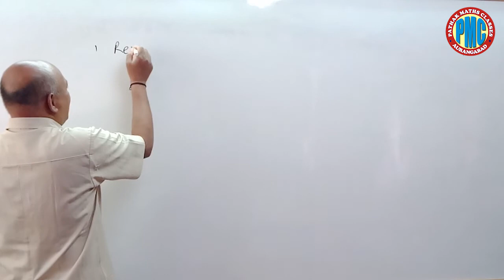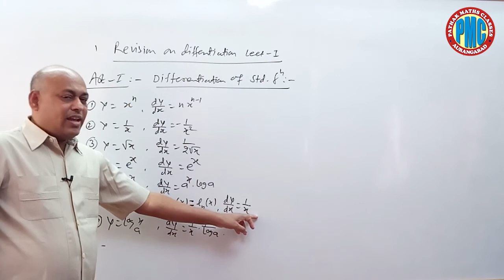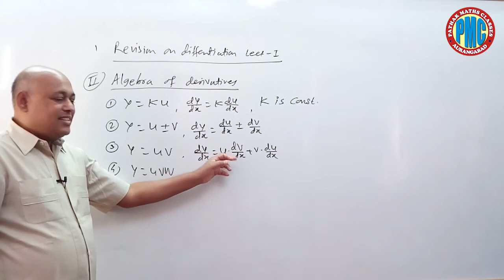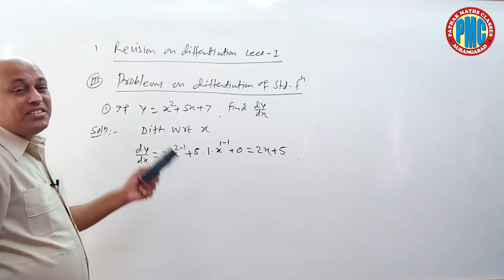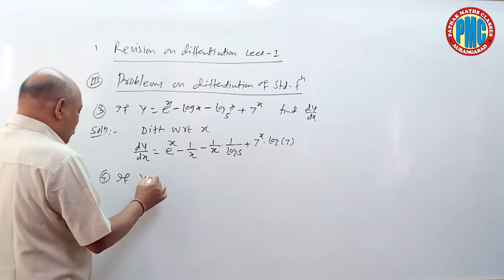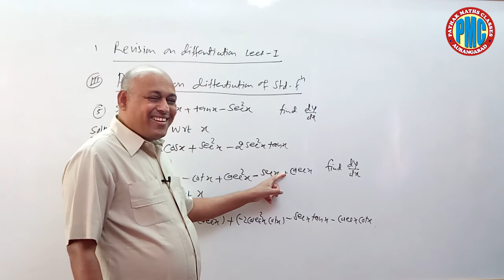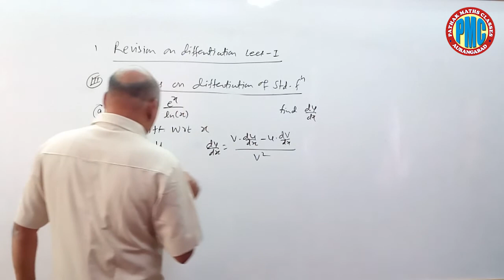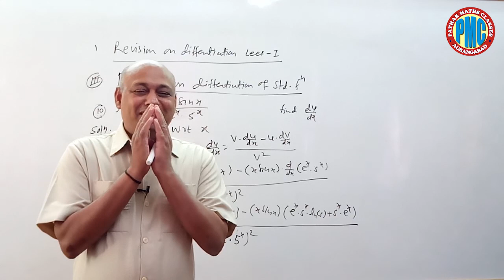01 REVISION ON DIFFERENTIATION OF STANDARD FUNCTION